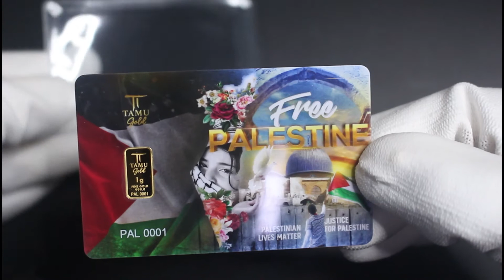UNBOXING GOLDBAR DAN DIRHAM FREE PALESTINE